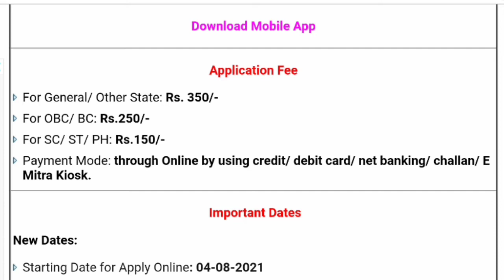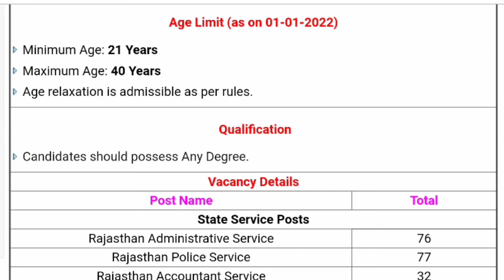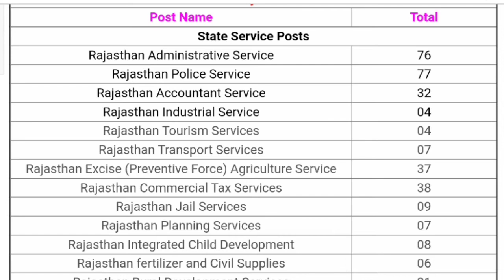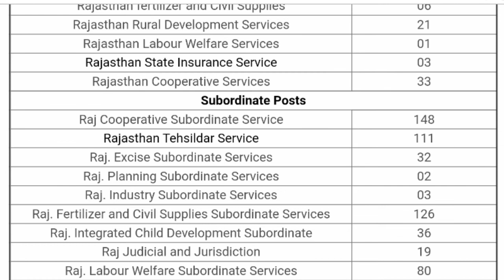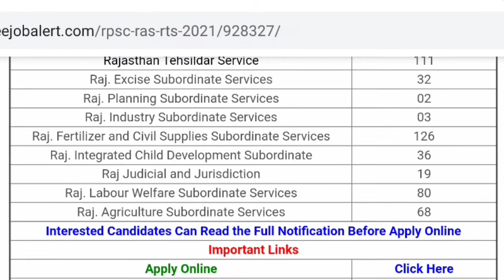RPSC RAS/ RTS Online Form 2021ll RPSC RAS 2021 ll RAS 2021 Online Form ll RAS Recruitment 2021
Rajasthan Public Service Commission (RPSC) has announced notification for the recruitment of RAS/ RTS Combined Competitive Exam 2021 vacancies on direct recruitment basis. Those Candidates who are interested in the vacancy details & completed all eligibility criteria can read the notification & apply online.

RPSC RAS 2021 Notification, RAS 2021 Online Form, RAS 2021 Syllabus, RAS Recruitment 2021, rajasthan RAS recruitment 2021, RPSC RAS Vacancy 2021, RPSC RAS Notification 2021, RPSC RAS syllabus 2021,